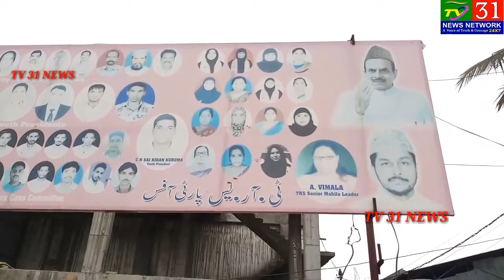TODAY Celebration Republic day S A KHAISER BAHADURPURA Consutinsey INCHARGE.TRS PARTY REHEEM KHAN JO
TODAY Celebration Republic day S A KHAISER BAHADURPURA Consutinsey INCHARGE.TRS PARTY REHEEM KHAN JOINT INCHARGE | TV 31 NEWS